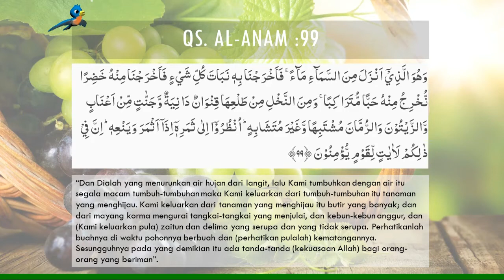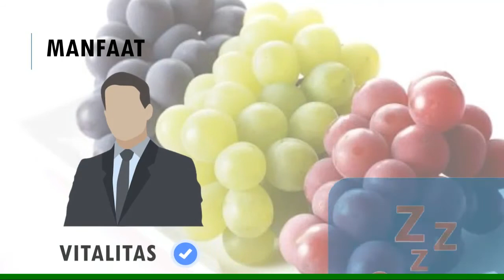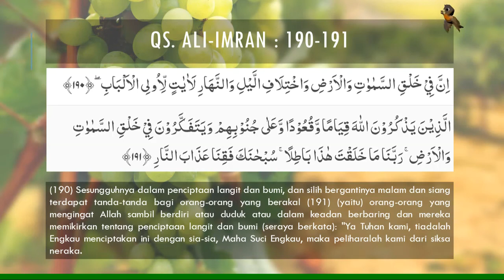Anggur dalam Alquran dan Sains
Nama : Hilman Fauzi
Kelas : XII IPA 6
Judul Karya : Anggur dalam Al Quran dan Sains

Sinopsis : "Anggur merupakan buah yang banyak memiliki manfaat dan istimewa dalam islam."

►Backsound : Abdul Rahman Al Kandari-Bil Quran Ihtadayt

Salam Vidya Dharma Anoraga!